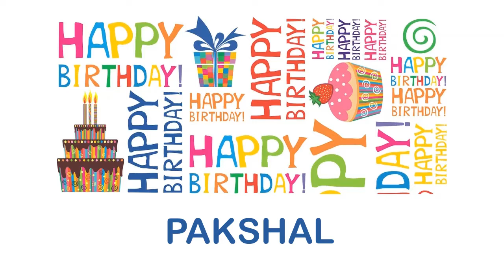Pakshal Birthday Wishes